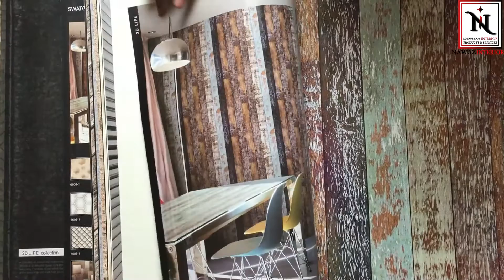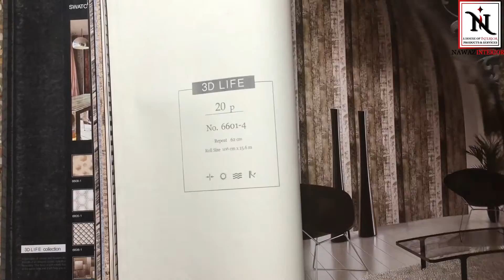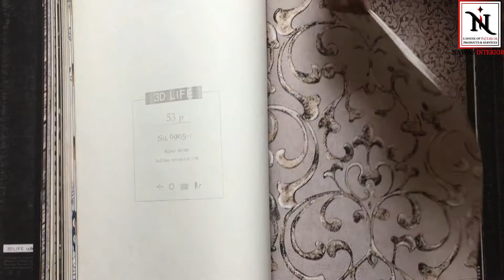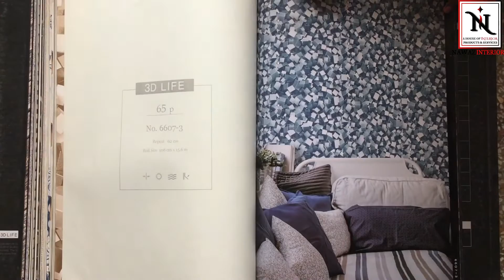New Trend in Korean Pvc Wallpapers Wall-Covering Catalogue by NawazInteriorFsd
3D Geometric Wallpaper  Available in Wholesale & Retail/Installation
For More Designs Join us on our Facebook/Instagram Below. Facebook/nawazInteriorFsd
To Shop our Product Contact or  Visit Our Outlet.
DELIVERY SERVICES AVAILABLE FOR ALL PAKISTAN.